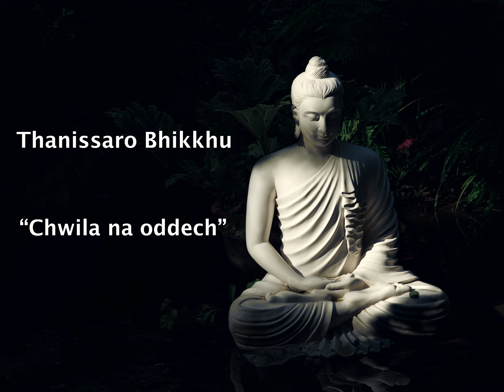Chwila na oddech w codziennym życiu - Thanissaro Bhikkhu [LEKTOR PL]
Czyta: Ula Feluś

Foto: Mattia Faloretti on Unsplash